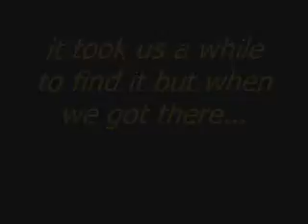Wolf Hall Part 1/5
Part 1 of our awesome concert! ( Before the concert, behind the scenes )